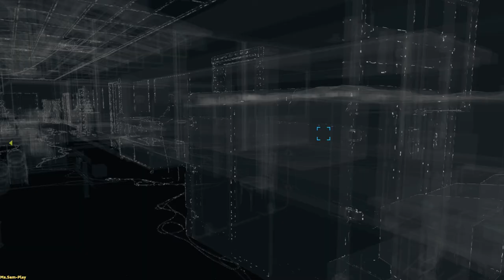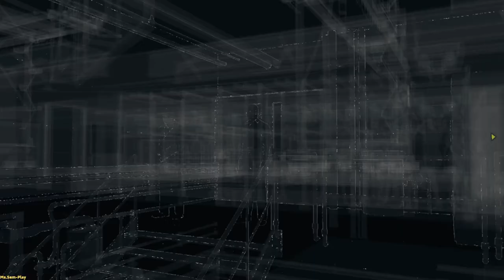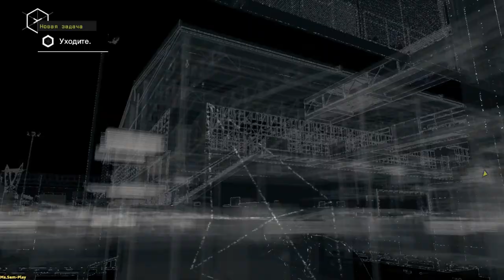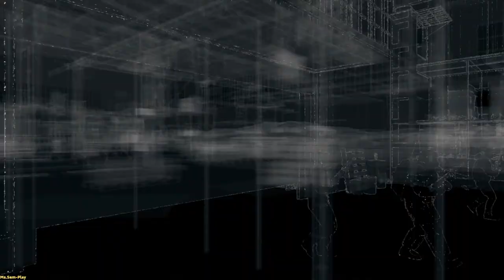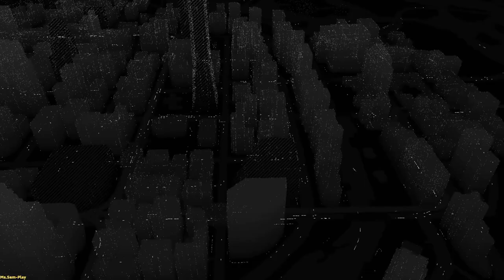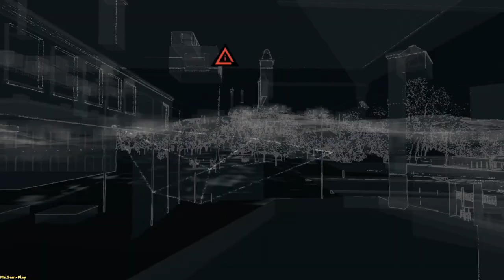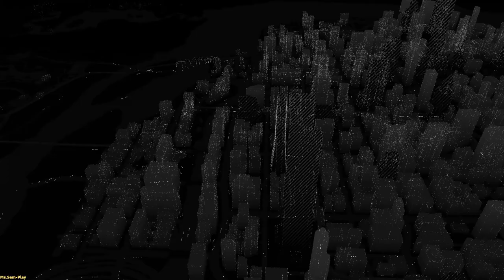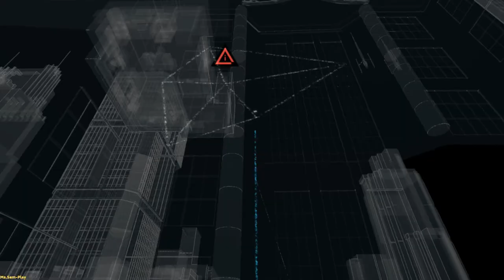WatchDogs ➤ Risky move(Рисковый ход) №22